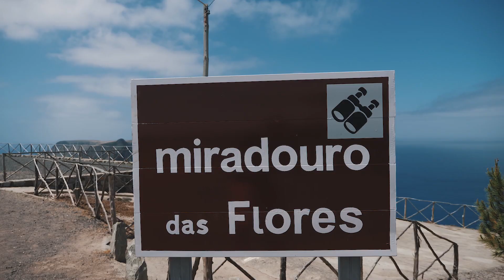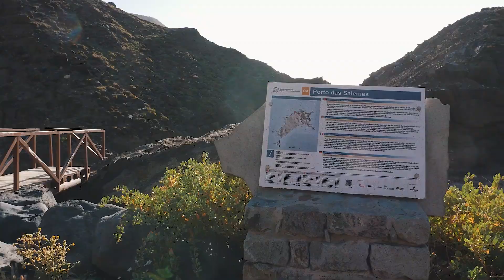PORTO SANTO: A ilha dourada onde as areias curam | Travel vlog PORTUGAL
A minha mana passou esta semana cá em casa para vir buscar umas coisas para ela e para a casa dela, então as mudanças ficaram um pouco paradas.
Vou retomar os vlogs do home makeover já esta semana, mas para não deixar de ter vídeo editei (finalmente) este vlog em Porto Santo!! Espero que gostem!